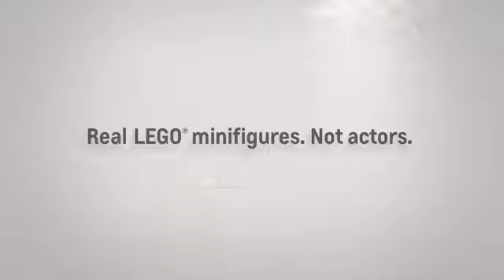Chevrolet Commercial 2017 LEGO Batmobile From Chevy